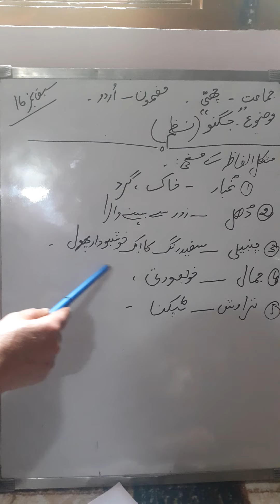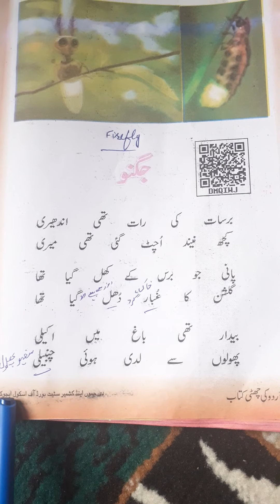Class 6th urdu Nazam "Jungnu" chapter 16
Bhs supernaghama class 6th urdu chapter 6